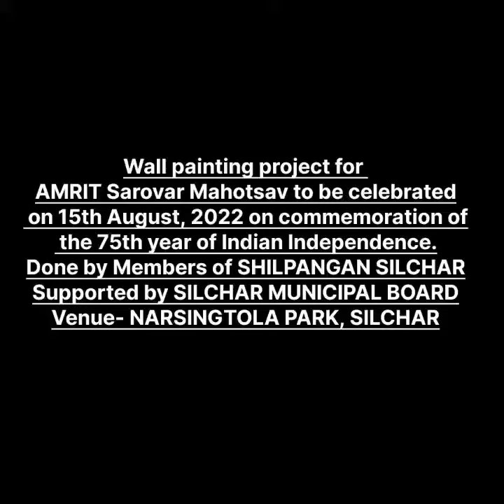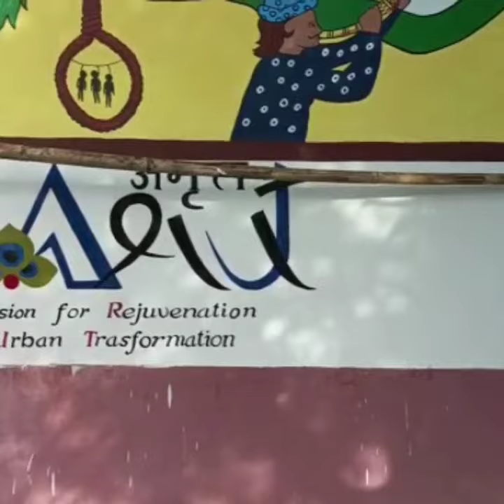Wall painting project for AMRIT SAROVAR MAHOTSAV.| Happy 75th Independence Day | Rajeet kumar dey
My self Rajeet kumar Dey .
Wall painting project for AMRIT Sarovar Mahotsav to be celebrated on 15th August, 2022 on commemoration of the 75th year of Indian Independence.
Done by Members of SHILPANGAN SILCHAR
Supported by SILCHAR MUNICIPAL BOARD
Venue- NARSINGTOLA PARK, SILCHAR.